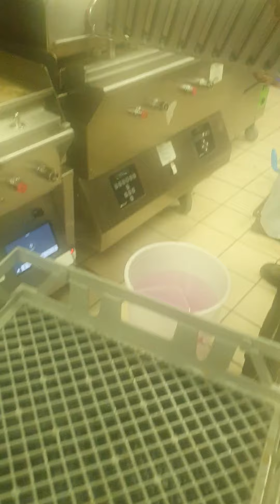washing of filter grills and fixing